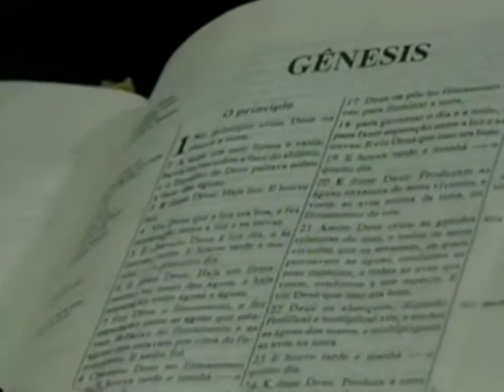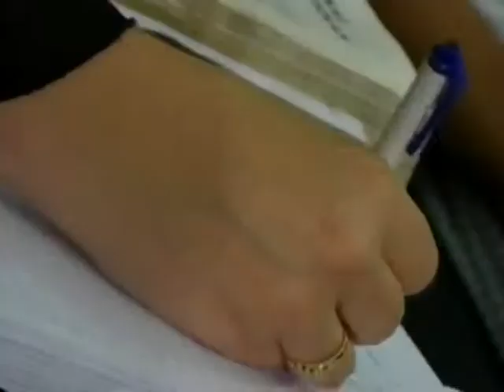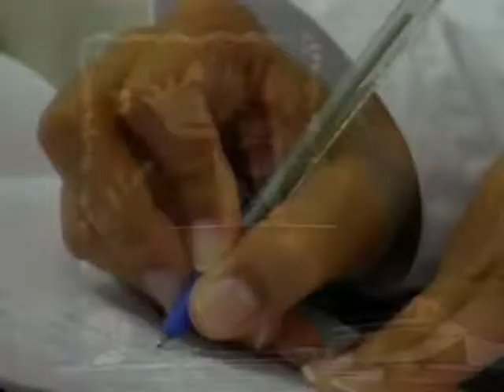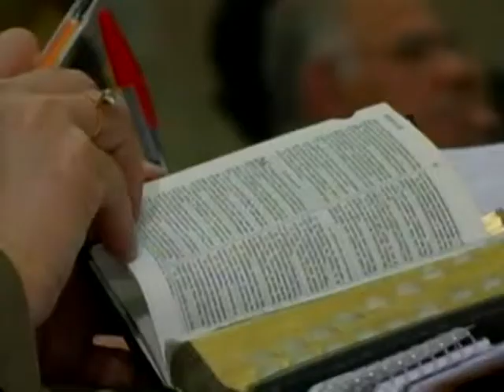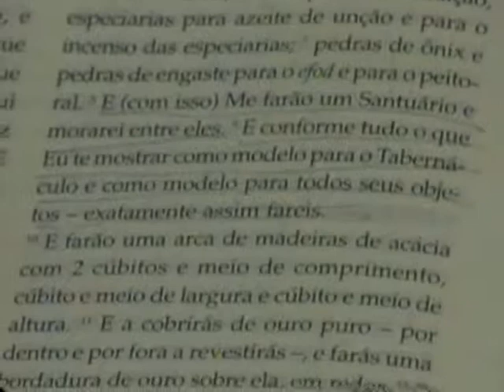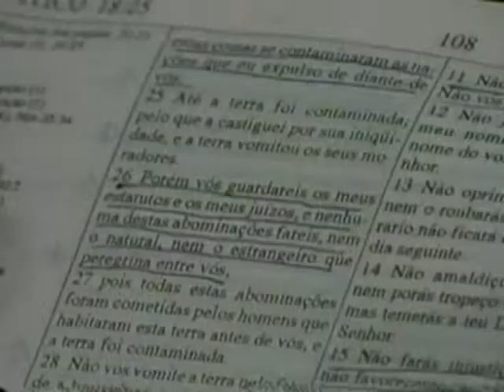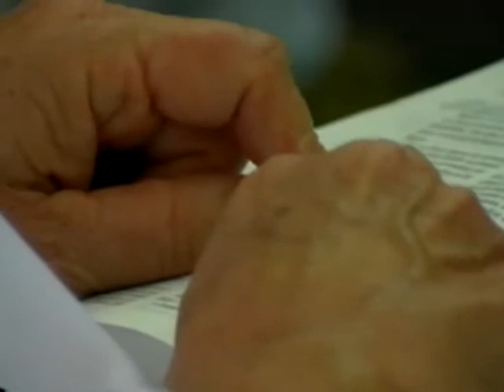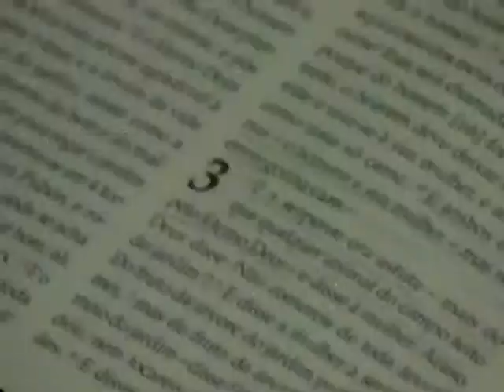МЕБИ Боаз Джонсон "Библейские пророки" Урок 2